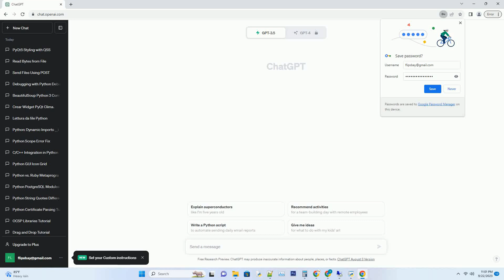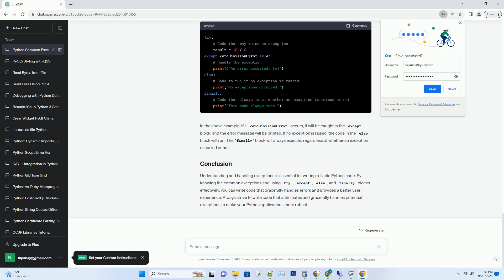What exceptions might a Python function raise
in python, exceptions are events that can occur during the execution of a program, which disrupts the normal flow of the program. these exceptions are raised when an error or unexpected situation occurs. properly handling exceptions is crucial to writing robust and reliable python code. in this tutorial, we'll explore some common exceptions that a python function might raise and how to handle them.
a syntaxerror is raised when there is a syntax error in your code. this usually means that your code is not written according to python's syntax rules.
an indentationerror occurs when there are issues with the indentation of your code. python relies on consistent indentation to define block structures.
a nameerror is raised when a local or global name is not found. this typically occurs when you try to access a variable or function that hasn't been defined.
a typeerror is raised when an operation or function is applied to an object of inappropriate type.
a valueerror is raised when an operation or function receives an argument of the correct type but with an inappropriate value.
an indexerror occurs when you try to access an index that is outside the bounds of a list or other iterable.
a keyerror is raised when you try to access a dictionary key that does not exist.
a filenotfounderror is raised when you attempt to open a file that doesn't exist.
a zerodivisionerror occurs when you attempt to divide a number by zero.
an attributeerror is raised when you try to access an attribute or method that doesn't exist for a given object.
to handle exceptions in python, you can use try, except, else, and finally blocks. here's a basic example:
in the above example, if a zerodivisionerror occurs, it will be caught in the except block, and the error message will be printed. if no exception is raised, the code in the else block will run. the finally block will always execute, regardless of whether an exception occurred or not.
understanding and handling exceptions is essential for writ ...